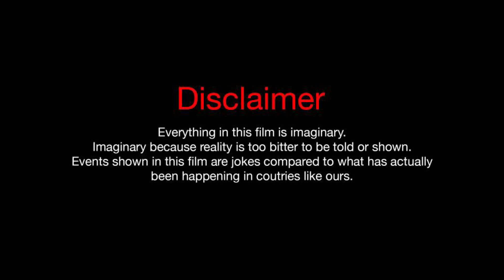Hungama | TRENDVINES | Xmansuhail | RKE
Hello guys

part 2 ke liye 500 comment kardo guys please love you sabko bohat sara😘😘😘😘😘

Keep supporting

THANKYOU.

xmansuhail
valigada
sakib
zaid
ansaar

hungama
hungama2
hungama 2 full movie
hungama all songs
hungama movie
hungama 2 movie
Aasif Gaur New Video
Aasif gaur
Aasif gada 420
hungama comedy video
hungama funny movie
new video
comedy video
xmansuhail
xmanpro
trend vines
vali gada
trending video
hungama parash rawal
silpa setty
explore
parash rawal
Viral video
Comedy video shows
New video r2h
New video round2hell
Hasne wali video
Trending video
Explore video
Viral video
Wali gada
Lucknow viral video
Lucknow girl
Lucknow girl entarviwe
Golmal video
Round2hell new video
Round2hell
R2h
gumshuda ki talash realhit new video
gumshuda episode 2
realhit new video
Khuda mohabbat season 3
happy independene day spacial
happy
independence
1959
1959 new video
Round2hell
R2h 1959
1959
1959 ki video
R2hell
R2h
day
independence video
happy independence day videos